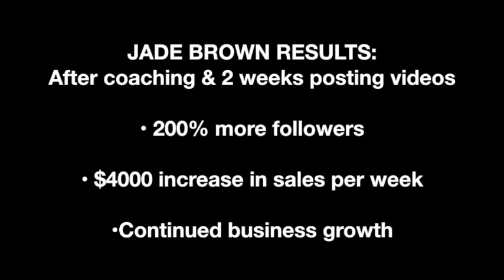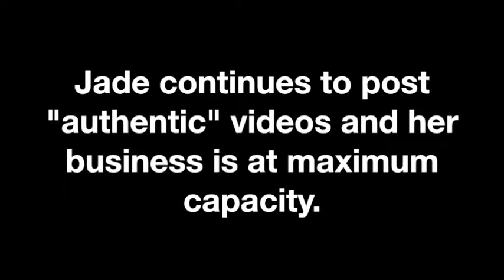Video Coaching Before & After - Jade Brown SkinPT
Angeline Longshore's "Brand Yourself with Video" coaching, before and after resulted in significant increase in followers and thousands of dollars in profit within 2 weeks.